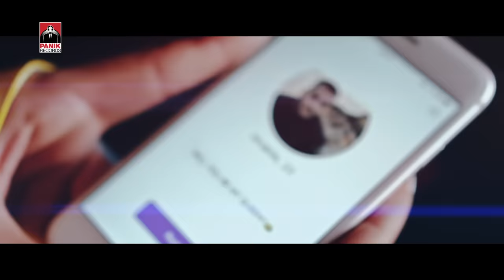Ελένη Φουρέιρα - Βασίλισσα | Eleni Foureira - Vasilissa - Official Music Video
Ελένη Φουρέιρα - Βασίλισσα | Eleni Foureira - Vasilissa - Official Music Video powered by Badoo!

Μουσική: Γιάννης Φρασέρης
Στίχοι: Βαγγέλης Κωνσταντινίδης
Παραγωγή: Γαβριήλ Γαβριηλίδης

Σκηνοθεσία: Yiannis Papadakos

Στίχοι/Lyrics:
Δεν περίμενα πως κάποια μέρα
ο έρωτας θα με βρει
πως θα άλλαζα φιλοσοφία
μονάχα σε μια στιγμή
τώρα μεθώ φιλί φιλί
Δεν περίμενα τα απωθημένα
να βρούνε μια αγκαλιά
όσα είχα ονειρευτεί
να γίνουνε αληθινά
και να καώ φωτιά φωτιά

Απο μικρή έλεγα πως δεν μπορεί
η αγάπη να με βρει
δεν υπάρχουνε ιππότες
όμως εσύ της καρδιά μου το κλειδί
ήξερες πως λειτουργεί
και ξεκλείδωσες τις πόρτες

Στο δικό σου παραμύθι
μια βραδιά ξενύχτησα
και με έκανες να νιώσω
τι θα πει Βασίλισσα

Δεν με νοιάζει αν τελειώσει
πήρα αγάπη και έδωσα
μια βασίλισσα για λίγο
μ’άρεσε που ένιωσα

Δεν περίμενα πως για μια σχέση
θα κάνω ανατροπές
ούτε πίστευα πως θα αγνοήσω
του κόσμου τις λογικές
όλα τα όρια μου καις
Δεν περίμενα για ένα βράδυ
να ανυπομονώ
η ζωή μου με εσένα
να μοιάζει ανάκτορο φωτεινό
και σε ένα όνειρο να ζω

μ’άρεσε που ένιωσα

Ελένη Φουρέιρα - 2018 Σ' Αγαπώ / Eleni Foureira - 2018 S' Agapo | Official Music Video

Ελένη Φουρέιρα - Βασίλισσα | Eleni Foureira - Vasilissa - Bachelor 2 OST - Official Music Video 2017